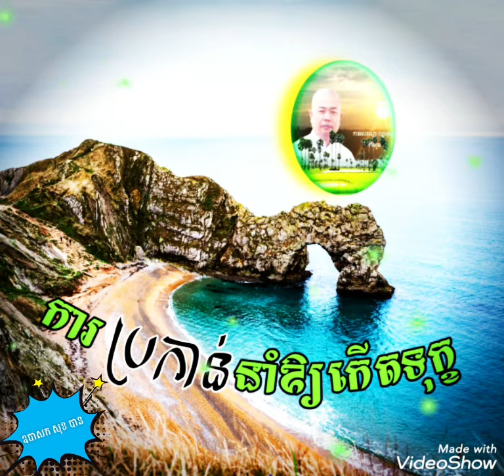ការប្រកាន់នាំឱ្យកើតទុក្ខ 🏖️ធម្មាចារ្យ អុឹម រ៉ៃយ៉ា